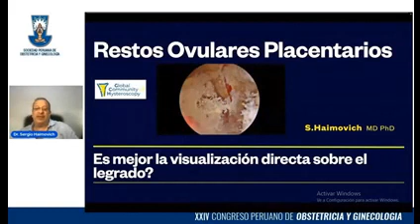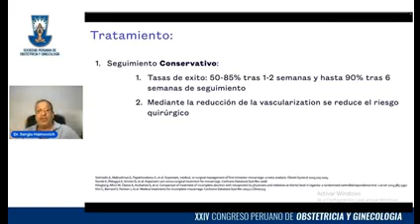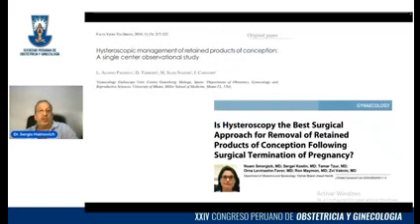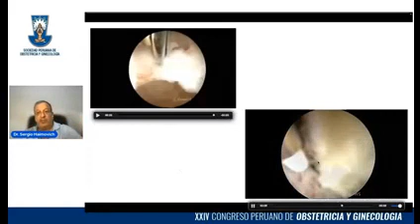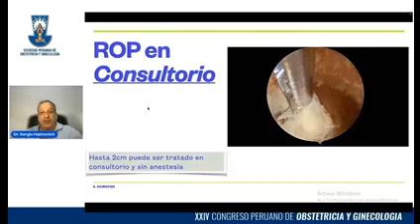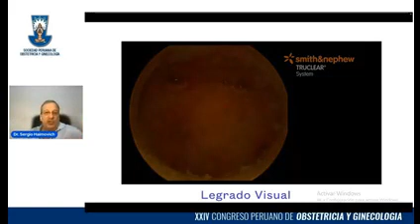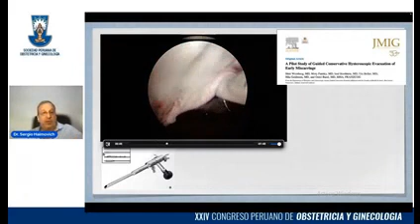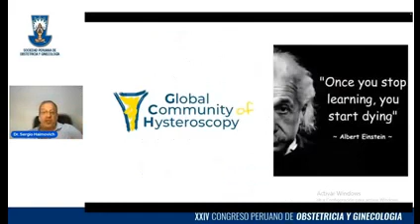150722 S1 T01 Manejo de los productos de la concepción retenidos, tiempo para cambiar XXIV CI SPOG